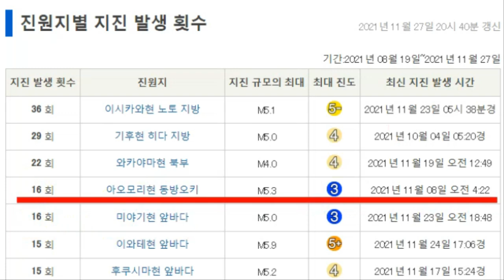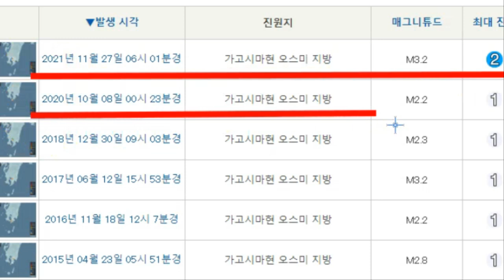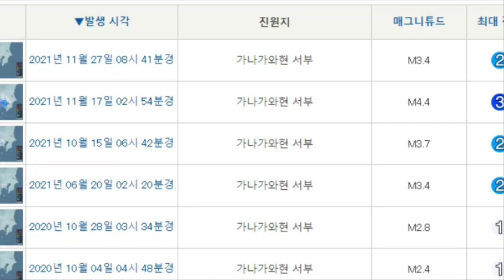💥【지진속보:일본 아키타현 정전사태 발생!홋카이도 폭설, 작년 12월 폭설이후 일본 강진연속발생! 】가나가와현 서부 강진 도쿄도 23구 추가 강진발생 우려 도쿄 수도직하지진발생하나